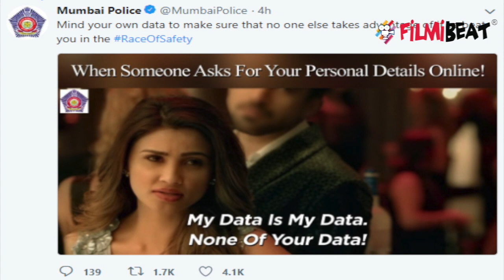Bollywood Ka Punchnama: Mumbai Police trolled Race 3 | Aamir Sanju | Swara as Nirma Girl | FilmiBeat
Bollywood Ka Punchnama: In today's fresh and unique take on top 5 Bollywood news we will include Mumbai Police makes fun of Salamn Khan's race 3, Swara Bhaskar trolled as Nirma girl, Karishma spotted with Sandeep, Fitness Challenge, Why Aamir Khan Refuses Sanju. Watch now.